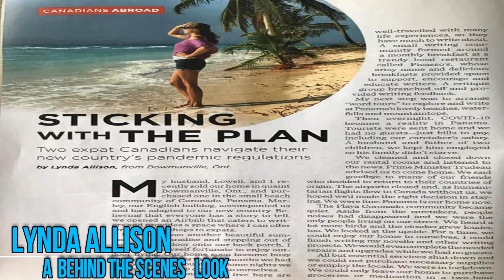Get Away and Write Your Book at Tranqilo Retreat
Meet Lynda who retired from Canada and lives her passion in Panama.

Check out the behind the scenes activities at Tranquilo Retreat and The Word Tour.

Do you have a book in you but need a quiet place to write, rest and rejuvenate?

Do you have a new writing project or work-in-progress in need of attention?

Do you have a desire to participate in structured writing time with other writers?

Enjoy a quiet pace to write on your own. or

When you need a break or inspiration you can  lounge by the pool, swing in the hammock, enjoy the ocean breeze or watch the sunset.

Ahhhh, life is gooood.

Retirement is all about lifestyle!

If you are ready, reach out and let's design your next real estate adventure!